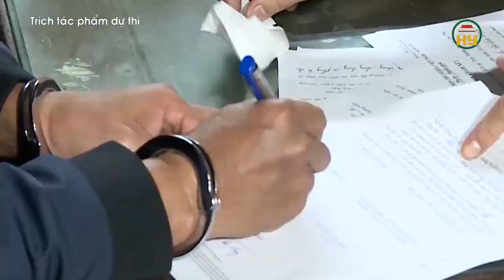36 tác phẩm đoạt giải cuộc thi về bảo vệ nền tảng tư tưởng của Đảng năm 2024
Hưng Yên TV | 36 tác phẩm đoạt giải cuộc thi Chính luận tỉnh Hưng Yên về bảo vệ nền tảng tư tưởng của Đảng năm 2024
Địa chỉ: 164 Nguyễn Văn Linh, thành phố Hưng Yên, tỉnh Hưng Yên
Tiktok: Truyền hình Hưng Yên
Facebook: Đài Phát thanh và Truyền hình Hưng Yên
Zalo: Đài PTTH Hưng Yên